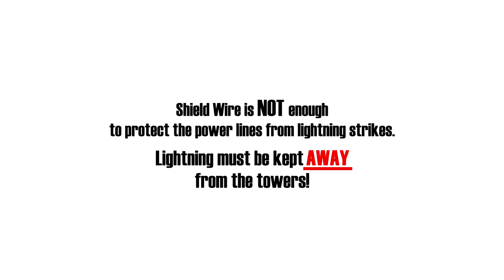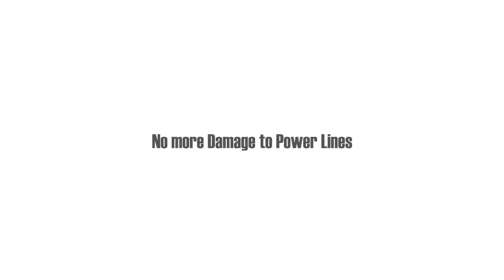Lightning Protection for Power Transmission Lines // EvoDis Lightning Prevention System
Power Transmission Lines are extremely prone to lightning strikes. The Shield Wire over them canNOT protect the power lines from lightning strikes because lightning hits the transmission towers, not the Shield Wire.

Lightning must be kept AWAY from the towers.

EvoDis Lightning Prevention System is the ONLY lightning protection solution that keeps lightning strikes AWAY from metal towers.

No more lightning strikes
No more damage to equipment
No more service loss